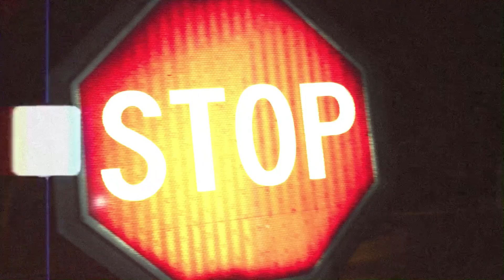Ya$i KASH - Greatest Ever (Official Video)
Produced by: Cedes
Year: 2020
Album: 4 Peat